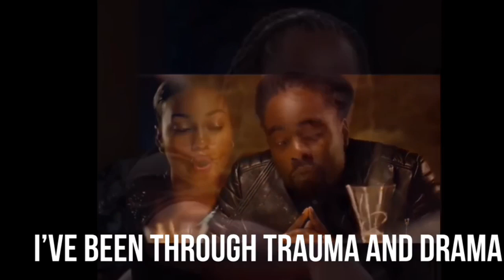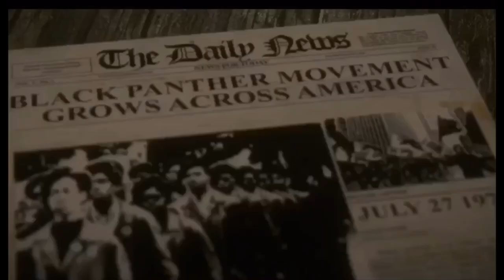Wale Trilogy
Gemini 2 sides , On chill and BGM . I wrote a treatment for Wale  this is basically my vision and I hope this gets to him .